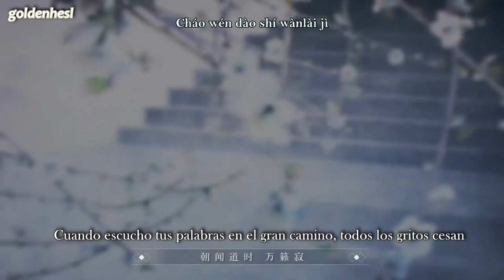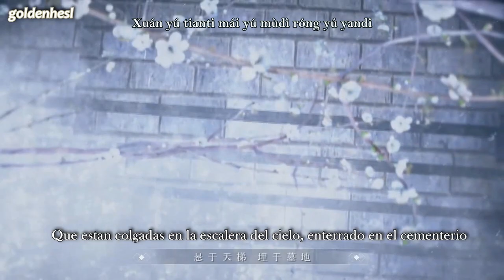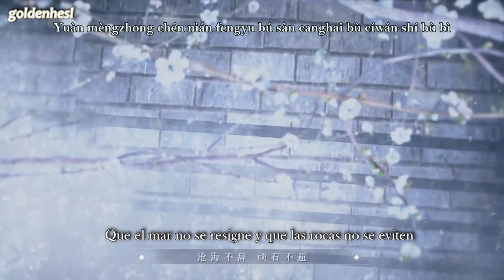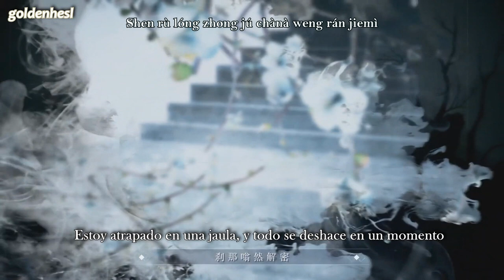Linterna que cae en el viento (落风灯) [Panguan] Audio Drama temp. 1 || Sub Español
━ [Abrir] ༉‧₊˚✧

✩*ೃ. Traducción directamente desde el chino, con ayuda de diversas páginas, así que puede contener algunos errores.

Nombre: Juez, Pànguān
Autor: Mu Su Li

Es la canción principal de la primera temporada del audio drama!
Apoya el audio drama comprándolo y escuchándolo en MissEvans

¿Dónde leo la novela?

- En la parte "Jingléi luò tì cì huángliángmèng yì / Cae una tormenta, apuñalando los sueños amarillos", el amarillo simboliza la juventud, la ilusión y el éxito.